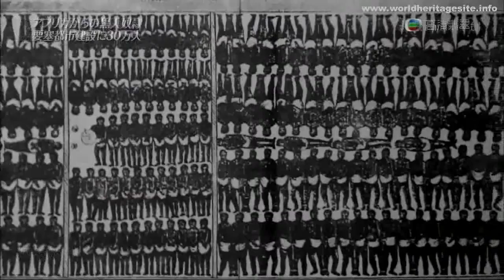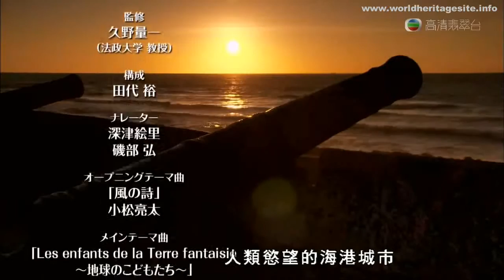[Cantonese] Colombia world heritage Cartagena Port, Fortresses and Group of Monuments 卡塔赫纳港口、要塞和古迹群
卡塔赫纳位于加勒比海海湾，有着南美面积最大的防御工事。这个城市分为三个区：圣佩德罗，拥有大教堂和许多安达卢西亚风格的宫殿；圣地亚哥，商人和中产阶级的居住区；以及盖特塞马尼，人们称之为"平民区"。